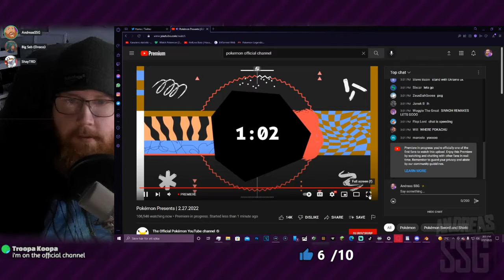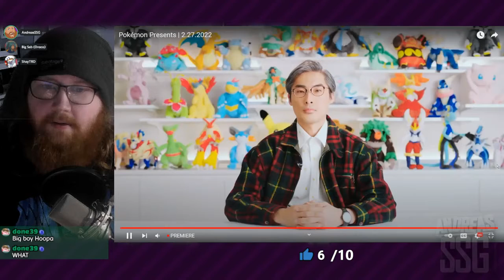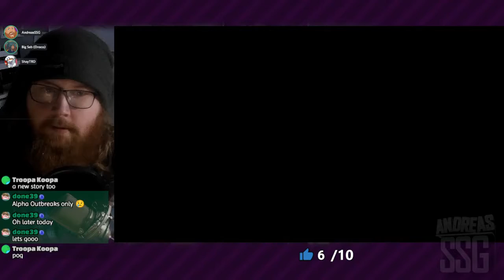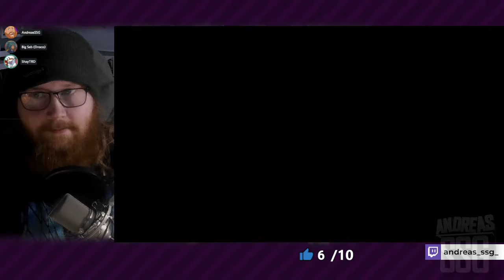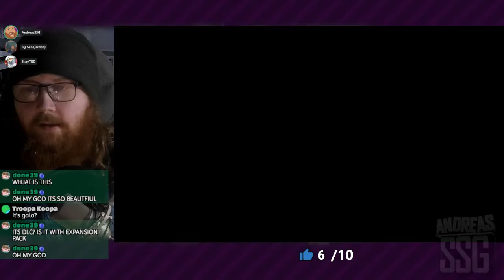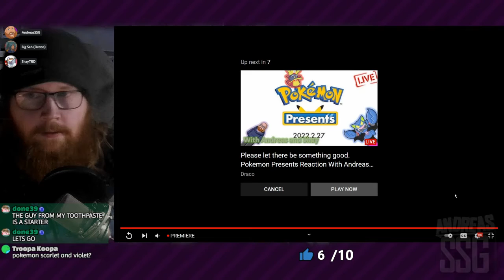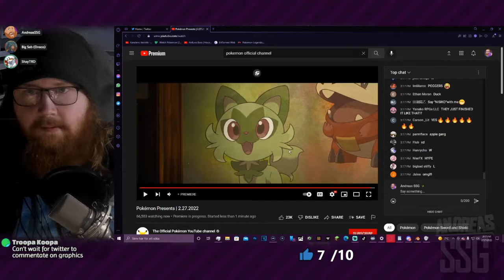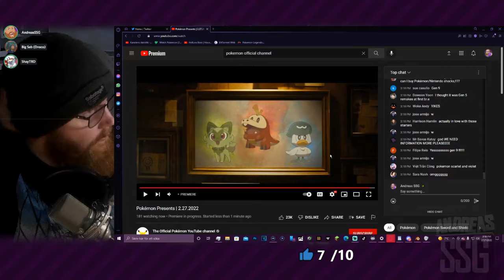Pokemon Presents 2022 (Reaction) Andreas SSG